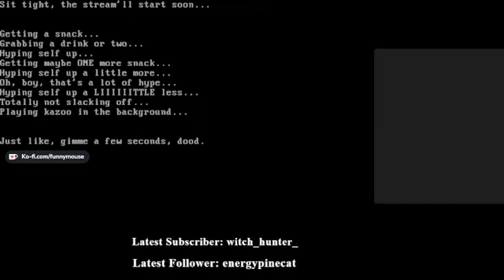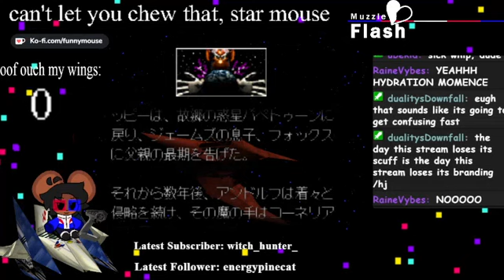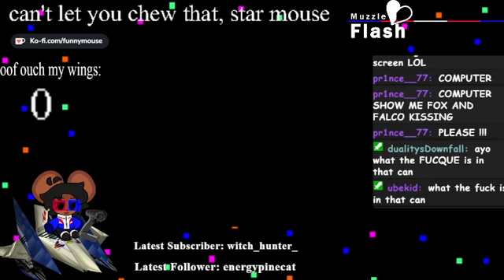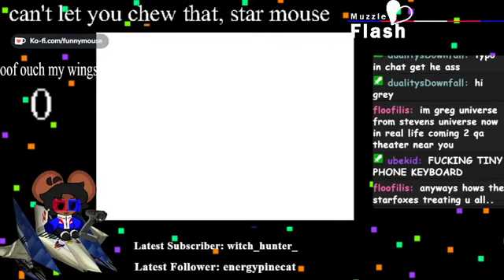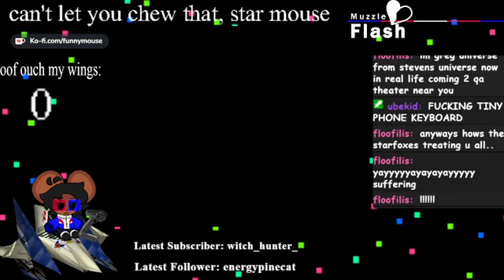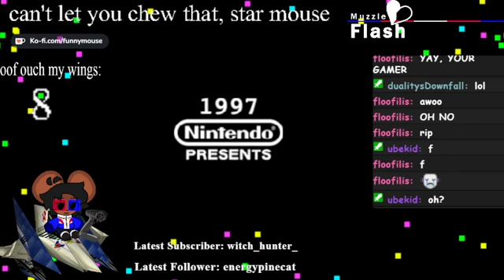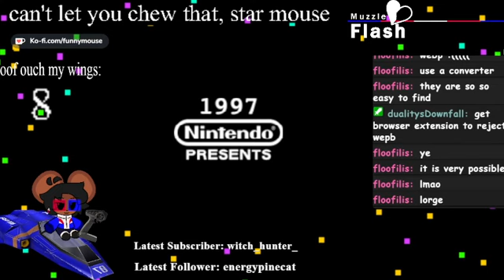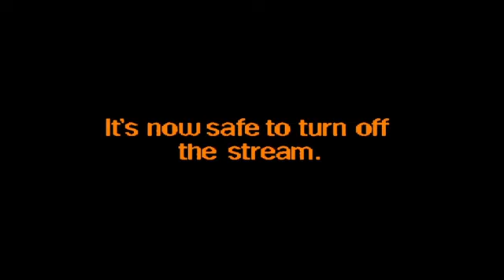[VOD] how do i control this thing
star fox 64 with a lil f-zero x -- Watch live